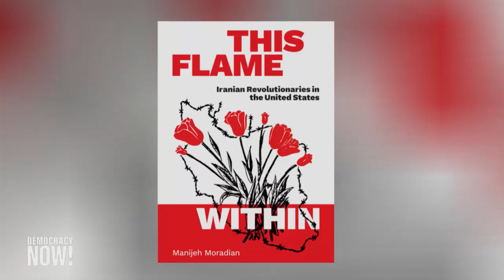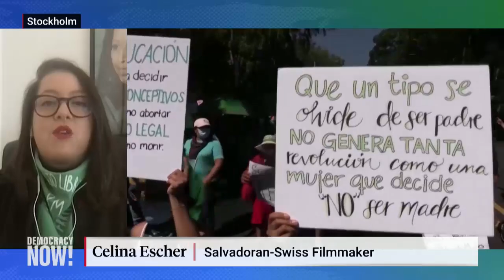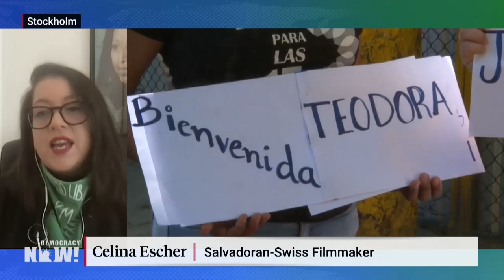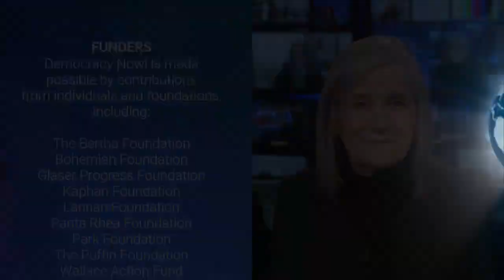"Torture": El Salvador's Abortion Ban Condemned, Highlights Horrors Facing U.S. After Roe Overturned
As we mark International Women's Day on March 8, we look at the criminalization of abortion with filmmaker Celina Escher, who directed the award-winning documentary _Fly So Far_ about abortion in El Salvador, which has enforced an abortion ban since 1998, and dozens of people have been convicted and imprisoned after having miscarriages, stillbirths and other obstetric emergencies. On Monday, women's rights activists called for the Inter-American Court of Human Rights to condemn El Salvador in a case brought a decade ago by a woman, Beatriz, who died after being forced to carry a pregnancy although the fetus could not survive. Escher says El Salvador's current policies amount to "torture for the women and girls" forced to bring nonviable and dangerous pregnancies to term against their will.